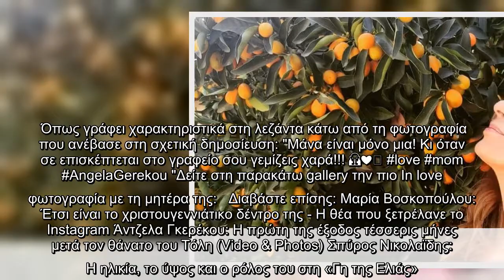Άντζελα Γκερέκου: Πόζαρε αγκαλιά με τη μητέρα της και "έριξε" το Instagram - Το τρυφερό ποστ!